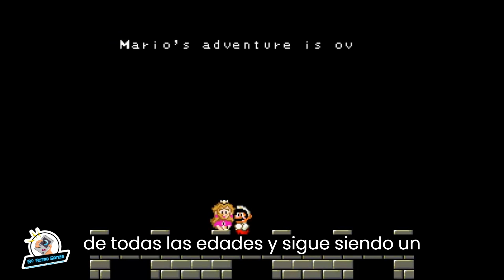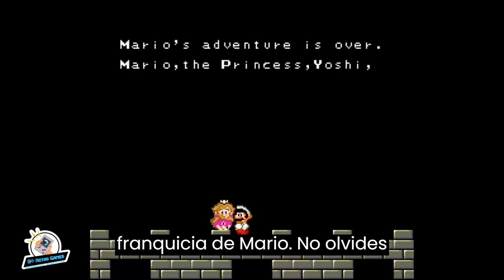Review Super Mario World - SNES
En esta serie de videos cortos hacemos una review con lo mejor de los juegos de la consola Super NES.